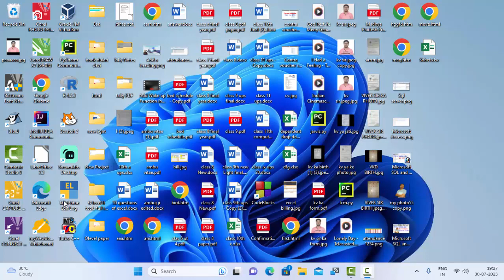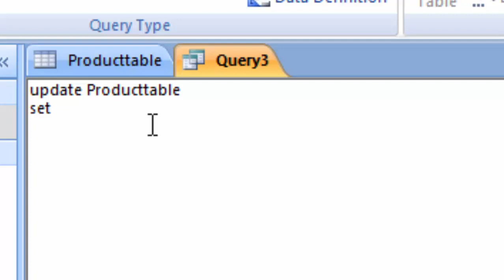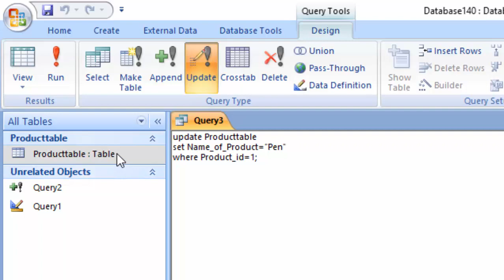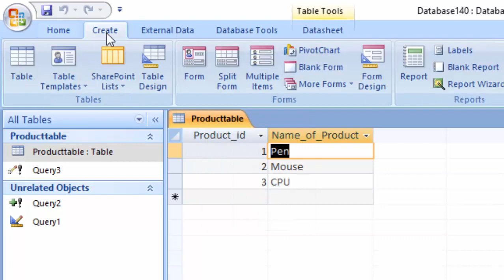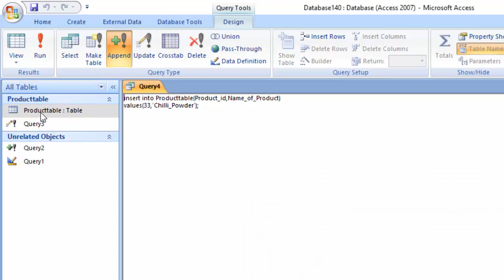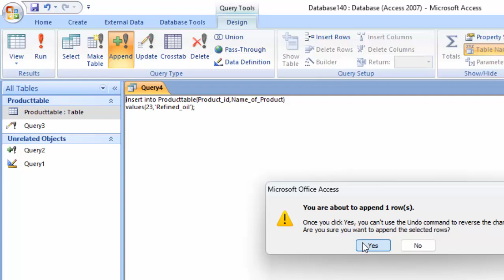Ms Access in hindi@COMPUTEREXCELSOLUTION